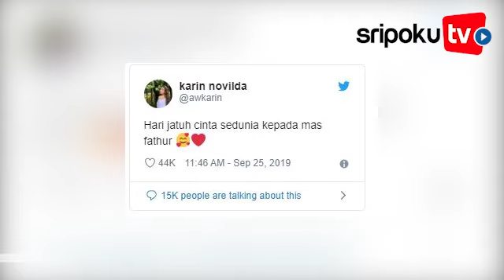Fakta Atiatul Muqtadir, Presiden BEM UGM Asal Palembang yang Viral Sampai Bikin Awkarin Jatuh Cinta